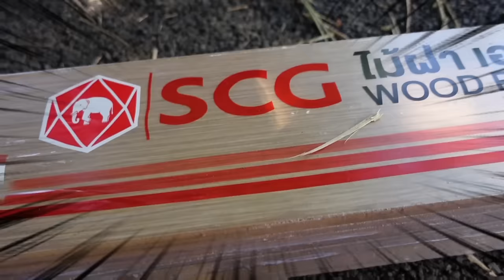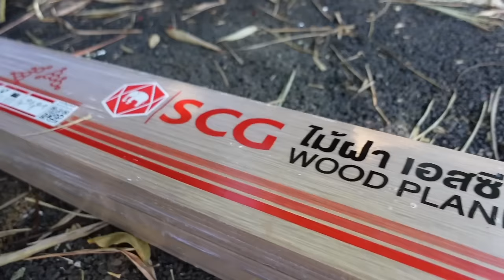ต่อเติมบ้าน EP 113 แต่งบ้านแบบมินิมอล ด้วย ไม้ฝา SCG สีมินิมอลบีช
ผมชอบแต่งบ้านแบบญี่ปุ่น แบบมินิมอล บ้านขาวๆ สลับไม้สีอ่อน
สมัยก่อนก็พยามใช้ไม้จริง เพราะรู้สึกว่าไม้เทียม ลายและสีไม่เหมือน
ส่วนที่ เหมือนไม่จริงก็แพงมาก จนเจอตัวนี้ครับ ไม้ฝา SCG สีมินิมอลบีช
ราคา แค่แผ่นละ 100 คือคุ้มมาก เอามาแต่งได้หลากหลาย
ใช้งานได้ง่ายทั้งภายนอนกภายใน ทั้งสีและสัมผัส ใกล้เคียงไม้จริงเลยครับ

โทรสอบถามรายละเอียดได้ที่
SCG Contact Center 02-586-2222